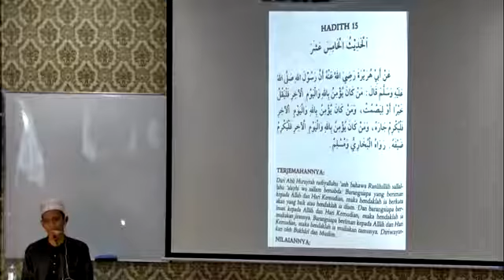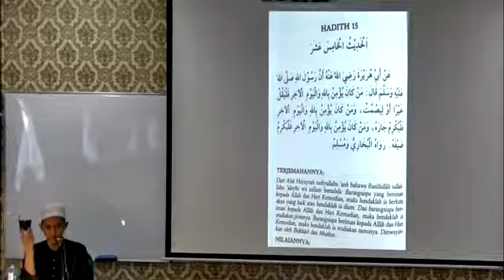Hadis ke 15 Bhg A - Ust Shafiq Shahimi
Pengajarannya: Tetamu dan Jiran perlu dimuliakan. Mulut perlu dipelihara dari mengeluarkan kata-kata keji atau lebih baik diam sahaja.